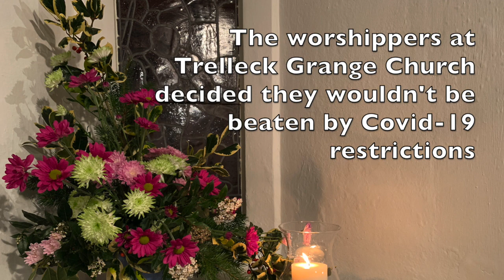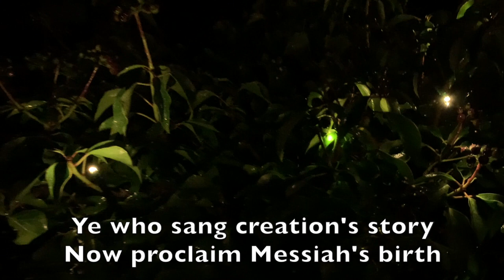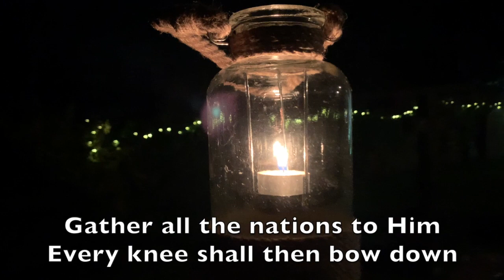Carols at Trelleck Grange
Worshippers at Trelleck Grange Church in the Angidy Valley of Monmouthshire create a Covid safe Carol Service